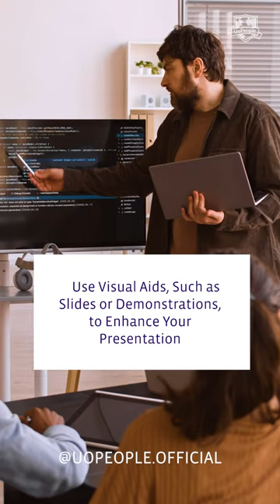How to Master the Art of Public Speaking | Public Speaking Tips | Confident Public Speaking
Here's how to master the art of public speaking:
1. Practice and prepare thoroughly
2. Engage your audience with eye contact, body language, and storytelling
3. Use visual aids, such as slides or demonstrations, to enhance your presentation

Take the next steps towards a better future!

University of the People (UoPeople) is the first non-profit, American-accredited, tuition-free online university dedicated to opening access to higher education globally.